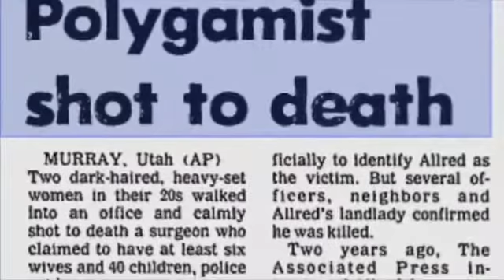Lance Allred -TED Talk: What is Your Polygamy?-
"Lance Allred: First Deaf Player in NBA History, Best Selling Author, TEDx Star-- Leadership. Perseverance. Grit." Have Lance speak at your next event.